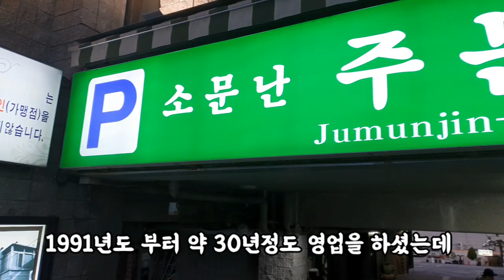[부산맛집] 막국수하나로 건물 올린 맛집. Busan real delicious noodle restaurant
부산에 위치한 막국수집.
10~60대까지 남녀노소 맛가림이 없는 곳이라 가족 단위로 식사하시는 분들이 많습니다 .

☆소문난주문진막국수

부산 동래구 사직로58번길 8

사직역1번 출구에서768m

사직구장 길 건너 골목 내 위치.

Makguksu collection located in Busan.
There are many people in their teens and 60s who eat by their families because it is a place where men and women are old and old alike.

☆ Rumor has it, Jinmakguksu

Sajik-ro 58th Street, Dongnae-gu, Busan 8

768 meters from Sajik Station Exit 1

Located in an alley across the street from Sajik Stadium

釜山に位置するマッククス亭
10~60代まで老若男女味ブラインドがないところであり、家族単位で食事する方が多いです 。

☆評判の真マックッス

釜山東莱区サジクロ58番地8

社稷(サジク)駅1番出口で768m

社稷(サジク)球場通りの向こう側の路地内

位于釜山的面馆。
到 20~60 岁为止,男女老少都没有口味的地方,以家庭为单位用餐的人很多。

☆小文难主文津膜面

釜山东莱区社稷路五八号街

社稷站1号出口768m

社稷球场街对面胡同内的位置

Quán mì Makguksu ở Busan.
Có rất nhiều người trong gia đình ăn uống vì nơi này không có sự phân biệt nam nữ, nam nữ và già trẻ cho đến độ tuổi từ 10 đến 60.

☆ Mì thật sự đặt hàng được đồn đại

Số 8 đường Sajik-ro 58 quận Dongnae-gu, Busan

768m từ cửa số 1 ga Sajik

Vị trí bên kia đường của sân vận động Sajik

Pengawal Membantu Busan
Sampai usia 10 dan 60an, ada banyak orang yang makan dalam keluarga karena mereka tidak memiliki rasa dimuka.

terakhir

Lima ratus tujuh puluh delapan

Zona Demiliterisasi Korea

tempatku berpijak